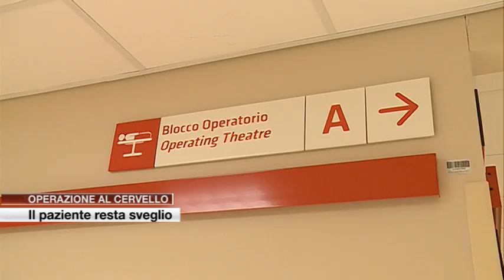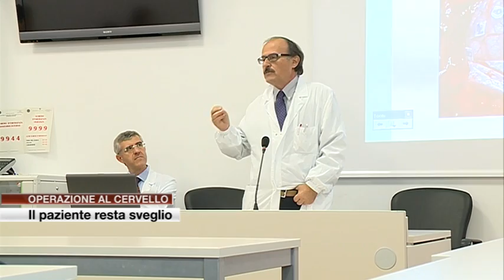Etg - Sant'anna, operazione a cervello aperto con il paziente cosciente